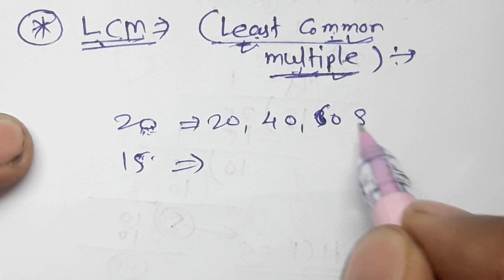//15//Class 7th Mathematics,HCF and LCM Class 7th part 3 MH State, Chapter 3,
HCF and LCM Class 7th  part 3 MH State, Chapter 3, Least common multiple, To find HCF using Long Division method, To find LCM using factorization method